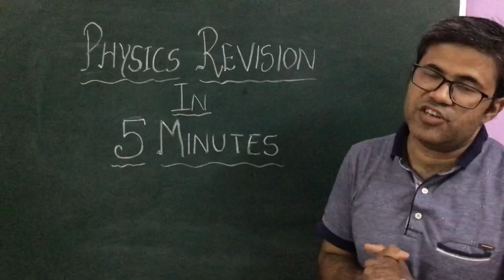X- Rays Spectrum | PHYSICS REVISION IN 5MINUTES | NEET 2025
I am starting this special Physcis Revision in 5 Minutes series to help the aspirants review concepts effectively through these short 5 minutes videos.
In this first video I am taking the X-Ray Spectrum based on which there are many questions asked in NTA ABHYAS Tests and this topic is generally not taught to  NEET Aspirants.